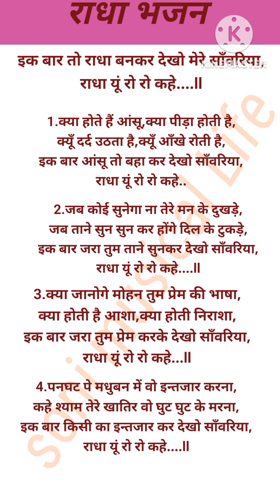♥️एक बार तो राधा बनकर देखो मेरे सांवरिया🥹🥹# with lyrical# Krishna bhajan 🌹